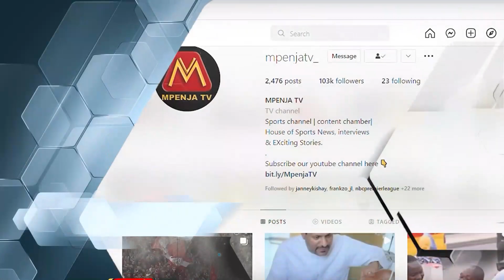SIKIA SHAIRI ZITO KWAAJILI YA YANGA BAADA YA KUDROO NA AL HILAL/TUTAPINDUA MEZA NA HAWATAAMINI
Leo Tarehe 8/10/2022 ,Wanachi Yanga Sc Wanashuka Dimba la Benjamin Mkapa kumenyana na Al Hilal ya Sudan kwenye Mchezo wa ligi ya Mabingwa Afrika Raundi ya Kwanza,Saa Kumi Jioni.